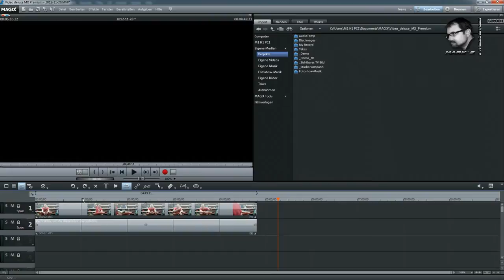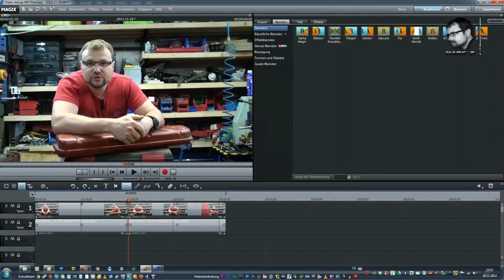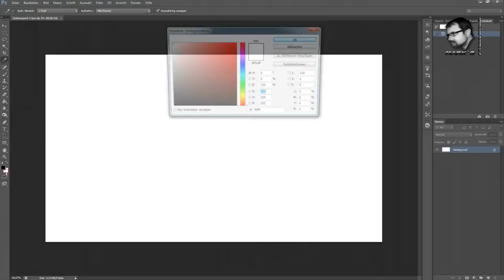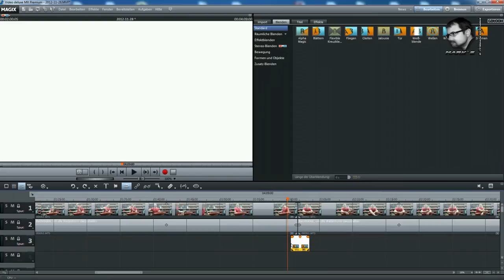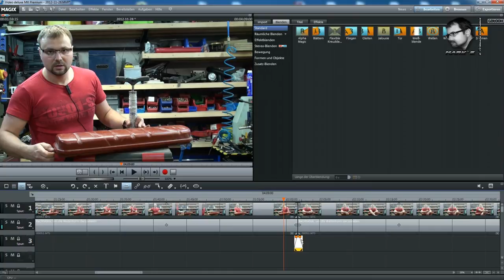Weißblende - Whiteflash Effekt: Zwischen zwei Szenen erstellen - so geht's...